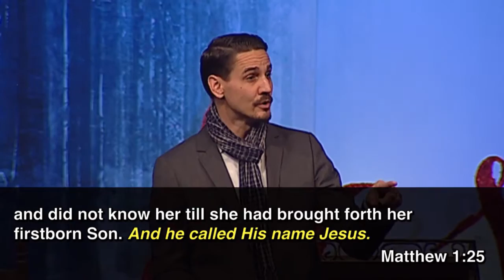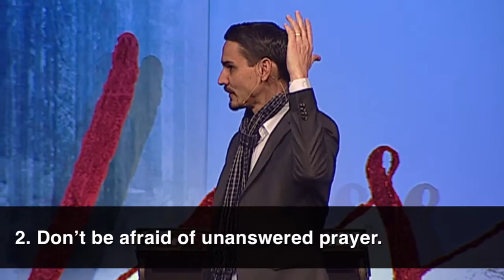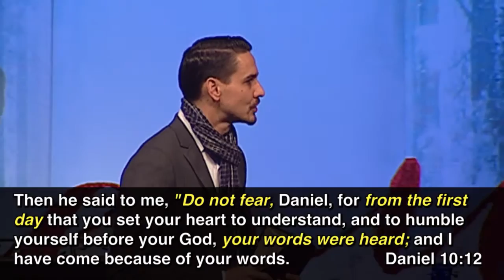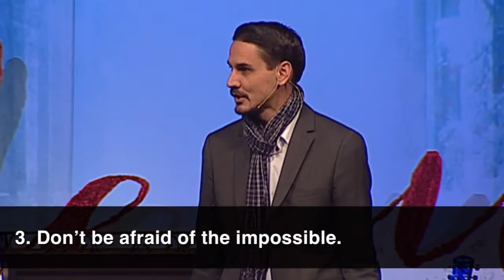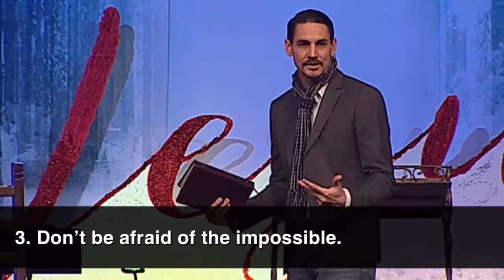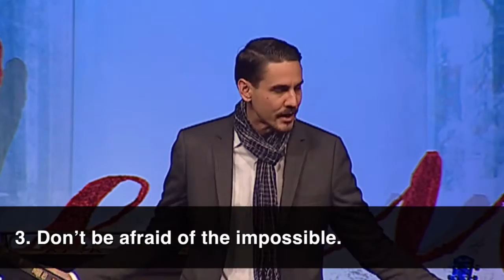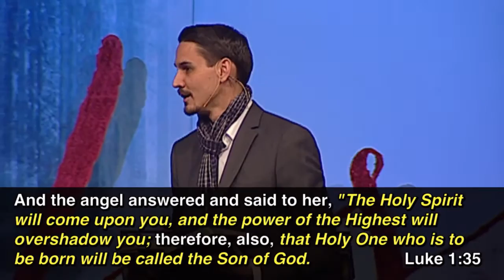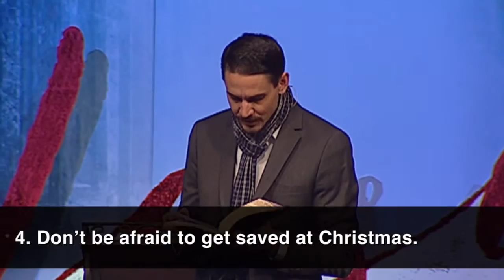"Don't be Afraid of Christmas" by Pastor Dan Roth